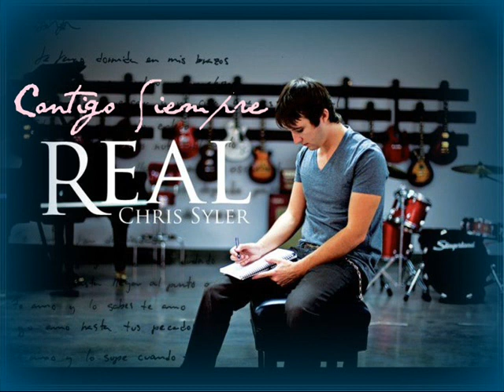Chris Syler - Contigo Siempre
Intérprete: Chris Syler
Canción: Contigo Siempre
Álbum: Real
Año: 2010